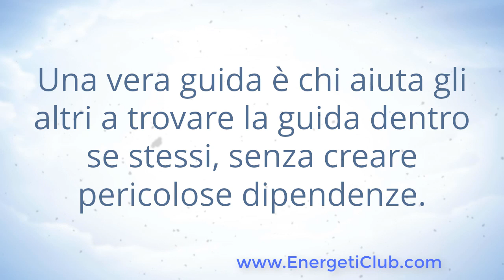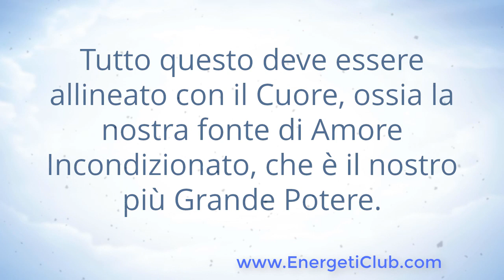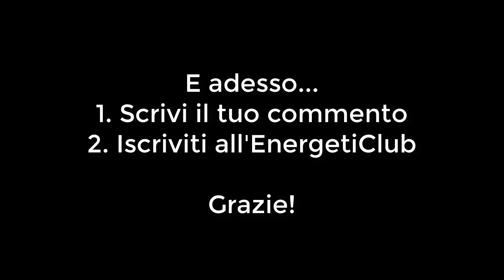[Mentalità da Coach 1] i 5 modi aiutare gli altri a trovare la loro strada ed essere felici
2 - Trova la tua Guida Interiore per aiutare gli altri a trovare la propria strada ed Essere Felici
4 - Sviluppa la Mentalità da Coach per aiutare gli altri a trovare la propria strada
5 - Apri il Cuore per aiutare gli altri a trovare la propria strada
6 - Mettiti al Servizio degli altri per aiutarli a trovare la propria strada
7 - Conclusioni: come portare tutto questo nella vita PRATICA

Questo è l'articolo sul blog di Ricchezza Vera che racchiude tutta questa serie di video

[OMAGGIO] CLICCA QUI E SCARICA GRATIS "i 3 Livelli del Coaching Energetico"